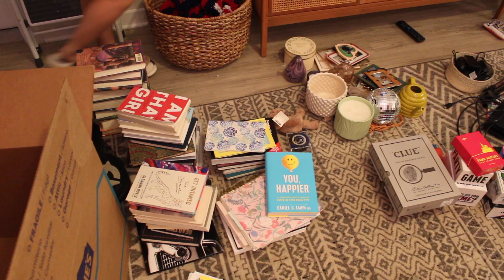I'M MOVING!!! Let's get started on packing!!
Happy Monday! In today's video I have a HUGE announcement! I am moving!!! Join me as we start to pack up my life to move across the country.

Turn on your post notifications so you don't miss any uploads!